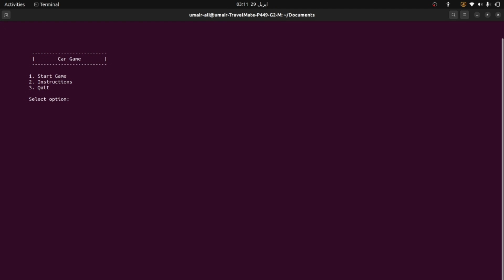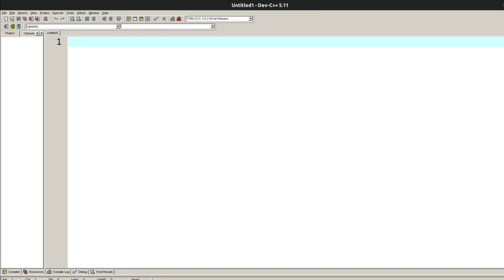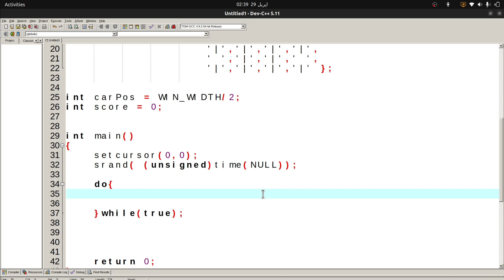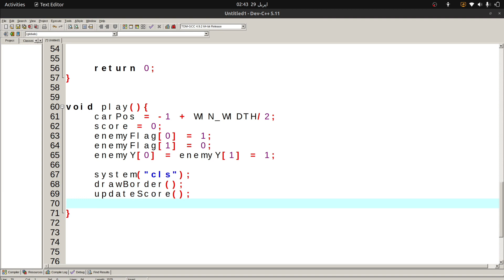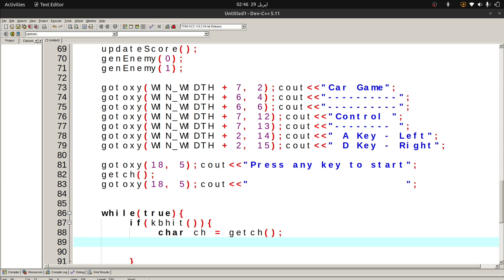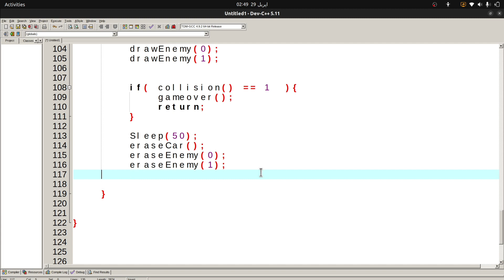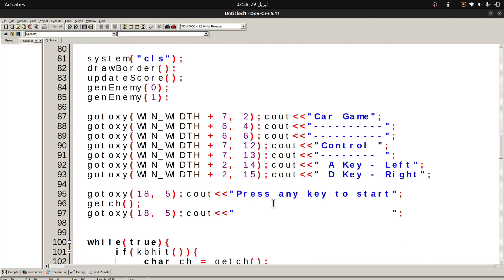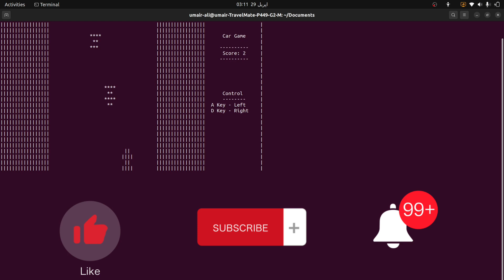Car Racing Game in C++ | Complete Project With Source Code | Urdu/Hindi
This video is about "Car Racing Game in C++"  was created using C++ programming language. In the video, I demonstrate the complete project with source code and explain how the game works. I also provide a link to the source code on GitHub for viewers who may be interested in exploring the code further.

This is a complete project with source code

Our YouTube channel focuses on programming and covers a variety of topics such as tips and tricks, coding tutorials, and more. This Car Racing Game project is just one of the many programming projects that you showcase on your channel.

Overall, Our video provides a valuable resource for viewers who are interested in learning more about game development with C++ programming language. It's a great example of how programming can be used to create engaging and fun games that users can enjoy.